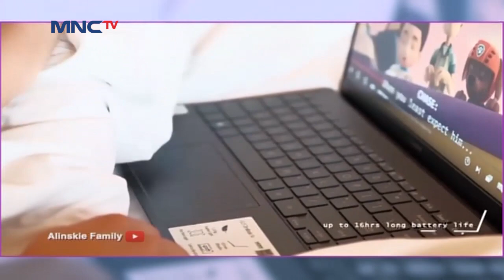Chelsea Main Sama si Kecil Sebelum Melahirkan - Seleb on News (18/9)